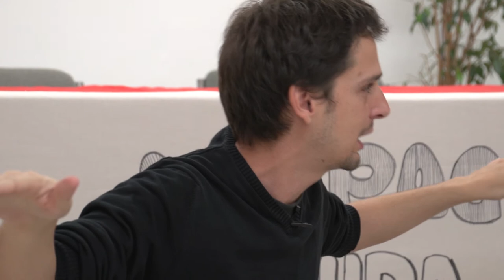Álex de la Fuente: "El cambio va a venir del Pueblo"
El periodista argentino Claudio Mariani entrevista a Álex de la Fuente, historiador y miembro de la Asamblea de La Verneda-Sant Martí.